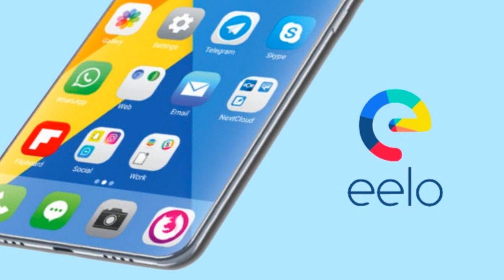CHEGOU O FIM DO ANDROID? Novo ANDROID foi criado e ele é realmente melhor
TECNODIA CURSOS

TECNODIA NETWORKS

TECNODIA CURSOS
Cursos on-line para criadores de conteúdo

PORTAL TECNODIA
Conteúdo tech e dicas/tutoriais para criadores de conteúdo

TECNODIA RECOMENDA

QUER ANUNCIAR?